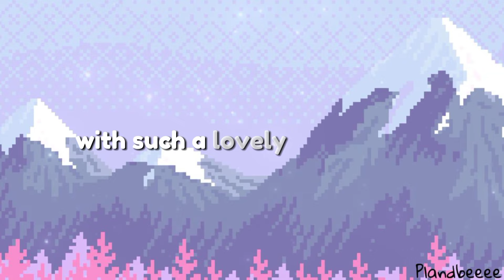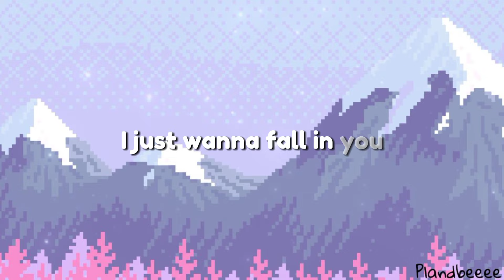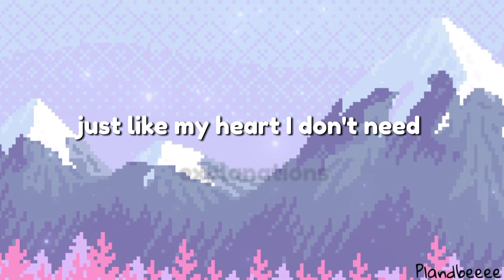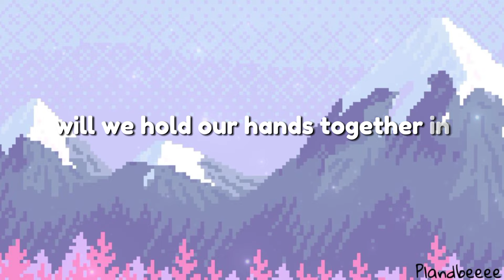Really Like You (English Version) - Gyubin (Lyrics)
selamat menonton